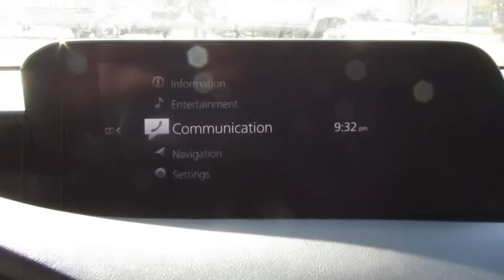2021 Mazda Mazda3 Sedan 2.5 S FWD